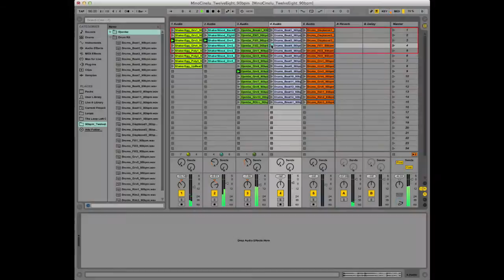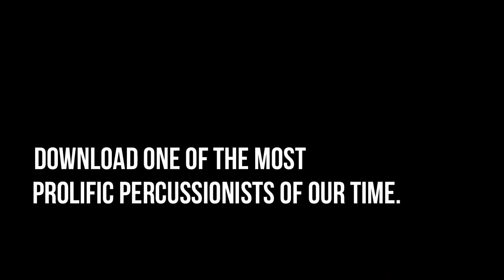Mino Cinélu World Grooves vol 1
From turning the jazz world upside down with Miles Davis, to exploring new fusion frontiers with Weather Report, to dominating pop radio with Sting, Mino Cinélu has brought his signature style of drums and percussion to the biggest artists in modern music.  With the release of World Grooves Vol 1, The Loop Loft brings Mino's legendary rhythms directly to your DAW.

Recorded in pristine detail at NYC's famed Bunker Studios, The Loop Loft tracked Cinélu performing on his massive collection of drums and percussion, resulting in a collection of loops that is a melting-pot of grooves from around the world.